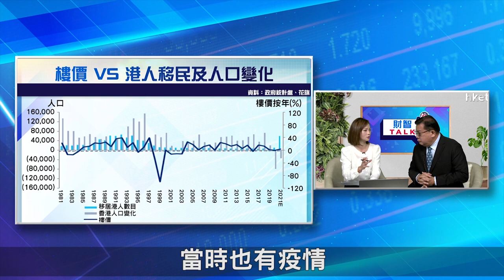【ET財智Talk】移民潮+出生率下跌 長遠影響樓市需求？（2021年1月19日）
近來不少港人移居海外，加上疫情下出生率下跌，會否長遠影響樓市需求，成為樓價下調的一大隱憂？《ET財智Talk》請來紀惠集團副主席及行政總裁湯文亮，為大家分析未來樓市走勢。